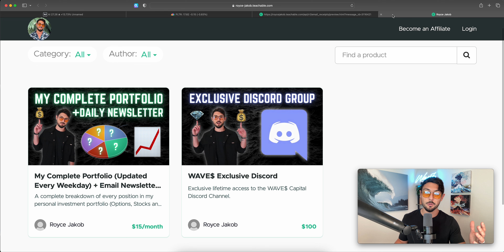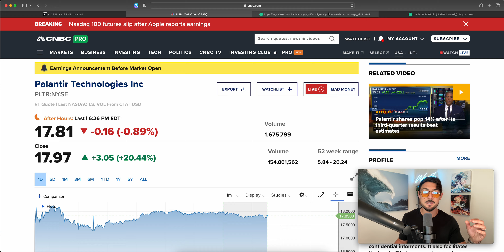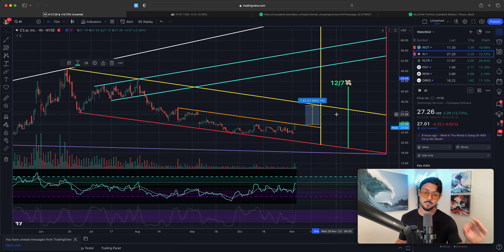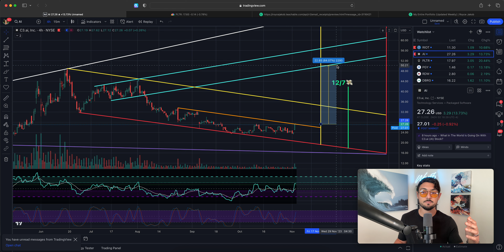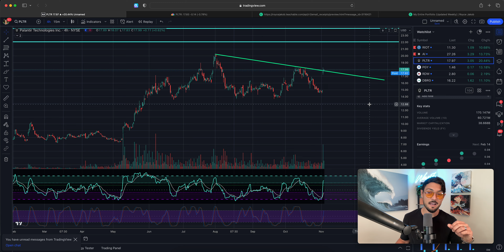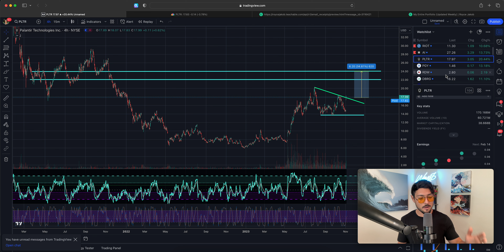C3 ai Inc ($AI) is on Fire! Holiday Price Targets + Earnings News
💰📊 My Complete Portfolio + Daily Newsletter: This gains you access to a complete list of every single position/ trade in my personal portfolio, as well as the private newsletters I write every morning. ($15/mo)

Take action and make waves in these markets! 🌊 📈